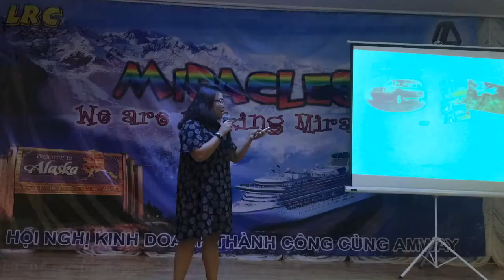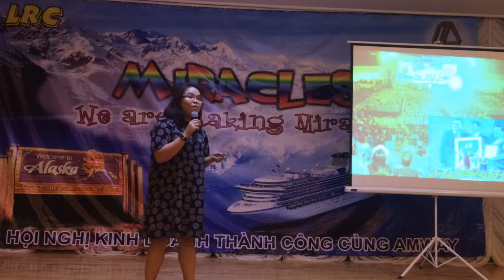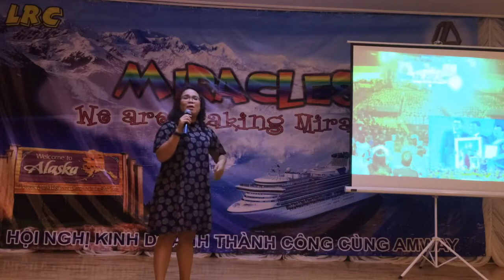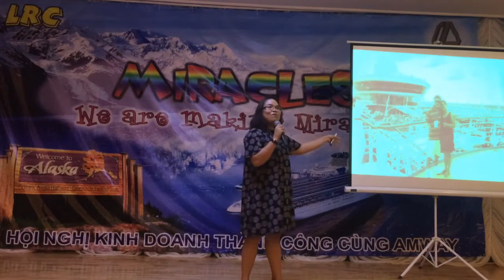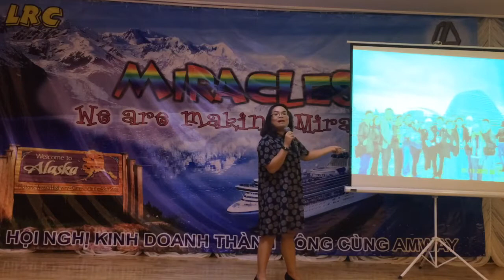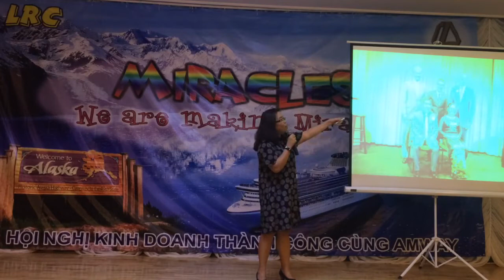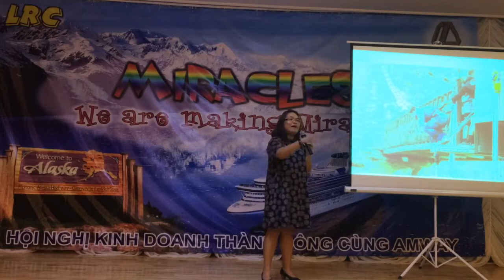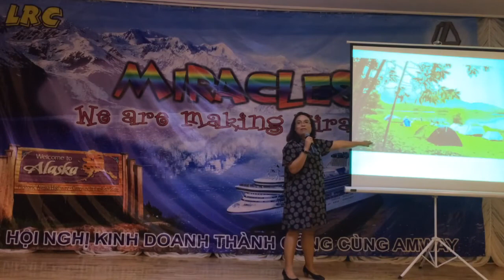Câu chuyện thành công F Diamond Quỳnh Châu chia sẻ ở LRC Lần 4